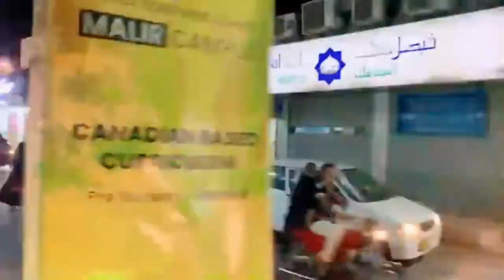FARMHOUSE SCENES⚡💜 | VLOG NO 8 | +MEMES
Han Bhai Scenes Kuch Aese hein ❤️🔥!!! Is video ko banana asaan tha edit krna mushkil ,tou bohat mehnat ki hai apke bhai nein abb apki bari hai daba k sasta pyaarr dikhao like kro subscribe maroo Aese or vlogs aate rahenge 💖🔥
mhuzaifax
farm house karachi

farmhouse karachi clifton
farm house karachi cheap rates
farmhouse catering karachi
farmhouse in karachi cheap rates